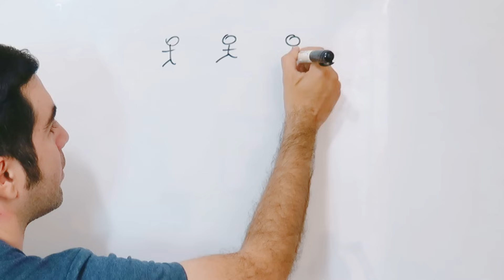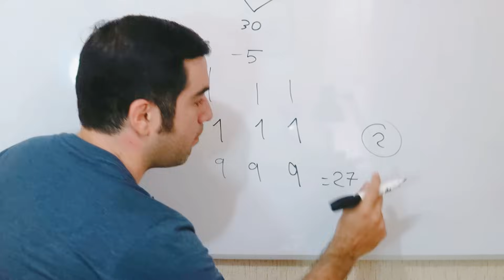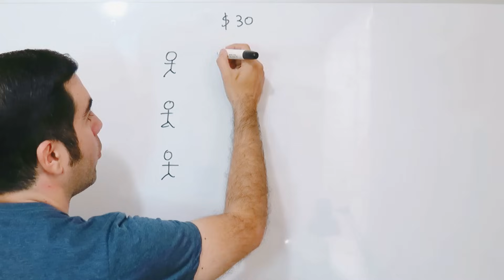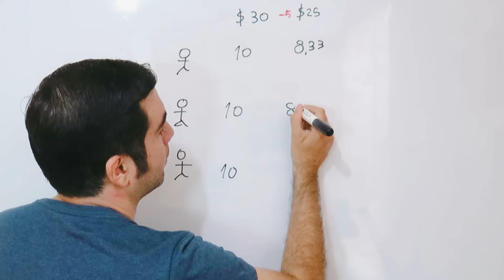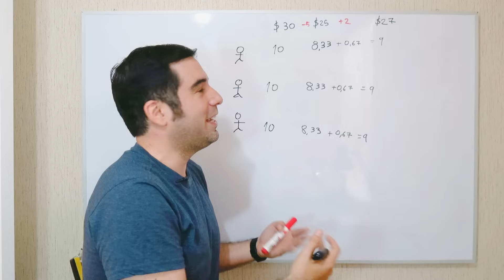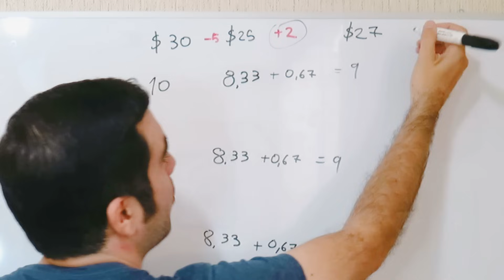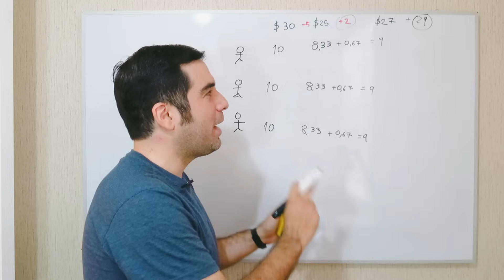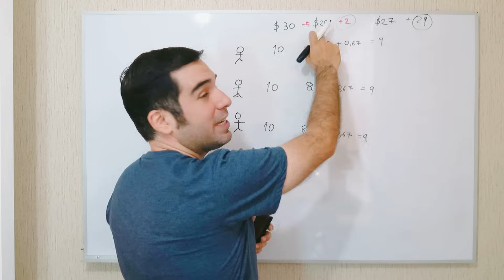¿Podrás resolver este acertijo matemático? los tres viajeros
Paradojas, acertijos, problemas matemáticos. Los tres viajeros. Planteamiento, explicación, solución. El dólar que falta. El botones ladrón ¿Un siglo sin respuesta?

▼▼ Música ▼▼